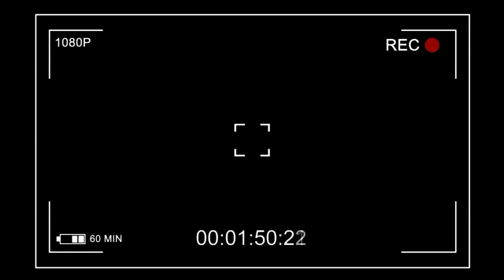Nagito's First Daily Vlog - Jabbervlog #1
So I forced a friend of mine to create a wonderful daily vlog.
Nagito Komaeda decides to vlog the events of Danganronpa 2's first murder trial and it doesn't seem like anyone else is really happy about that.
Enjoy the low-quality Nagito sprites because google sucks.

Danganronpa 2 Spoilers are included in this video, please be wary of that.

Also please check out the wonderful voice actor for this video:
Skeleton Artist

Rest in peace, Byakuya.